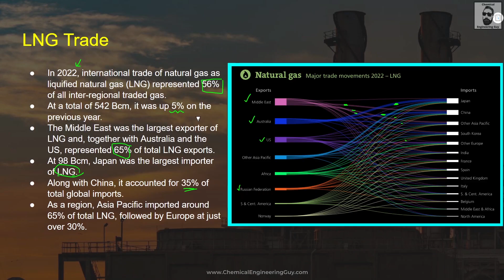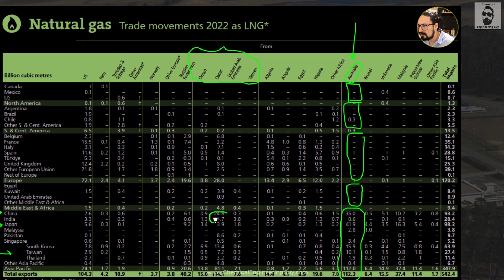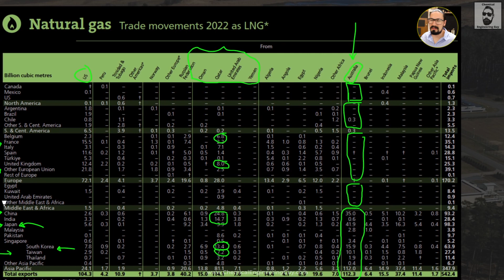Navigating the Global LNG Trade: Trends and Insights of 2023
This course provides a review and analysis of the Energy Institute Report (BP Statistical Review of World Energy). It is a course based on the Global Energy Landscape in 2023.

   * The big players in the global energy industry, including countries, organizations & regions.
   * The world's major energy consumers and producers
   * The global trade in energy by region, fuel and countries.
   * The future of energy, including the transition to clean energy
   * The social and economic impacts of energy policy
   * The latest trends in energy technology
   * Electrification and current transition to clean energy
   * Status quo of Fossil Fuel Industry: Oil, Gas and Coal

⌚Timestamps:
00:00 Start
00:15 LNG Trade
03:24 Trade Movements LNG
05:56 Closure